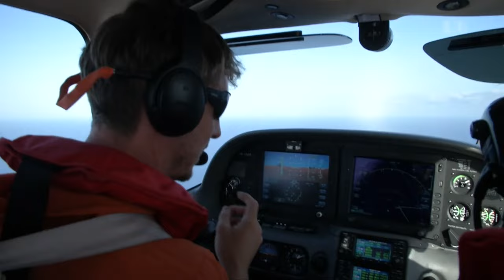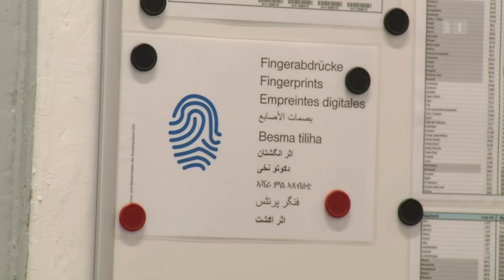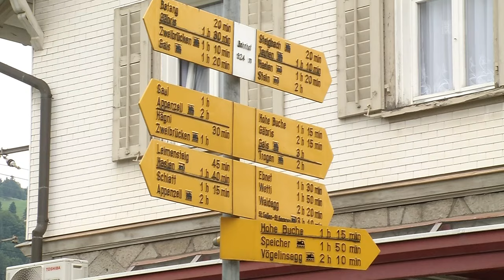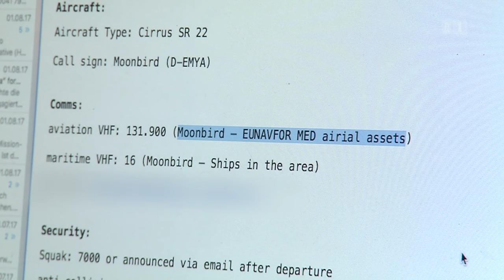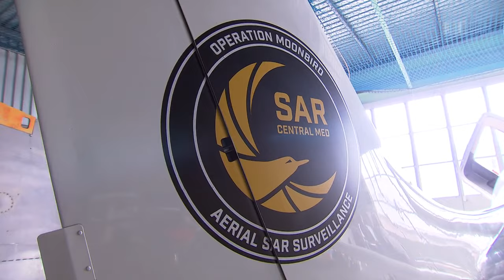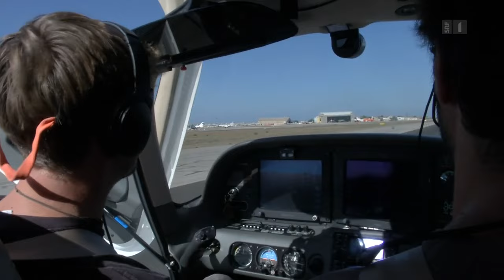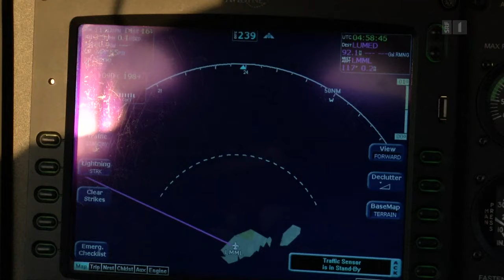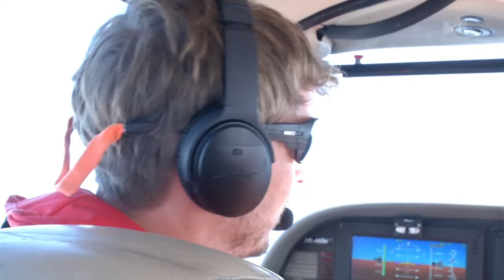Flüchtlingskrise: Helfen oder Ausweisen? | Fabio Zgraggen rettet aus der Luft | Reportage | SRF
Fabio Zgraggen will als Luftaufklärer vor der Küste Libyens Flüchtlinge und Migranten vor dem Ertrinken retten. Private Retter aber sind dort nicht mehr gern gesehen. Europa will diese Flüchtlingsroute schliessen, damit weniger Migranten nach Italien und auch an die Schweizer Südgrenze gelangen.

Fabio Zgraggen kann nicht einfach zusehen, wie immer mehr Menschen bei ihrer gefährlichen Flucht übers Mittelmeer sterben – schätzungsweise 5‘000 Flüchtlinge und Migranten allein im letzten Jahr. Der erst 32-jährige Appenzeller hilft aus der Luft. Sechs Stunden am Tag fliegt er von Malta Richtung Libyen – auf der Suche nach seeuntauglichen Schlauchbooten mit oftmals mehr als hundert Menschen an Bord. Sie schaffen es nur mit Mühe ins offene Meer, geschweige denn die Überfahrt nach Süditalien!

SRF-Italien-Korrespondent Philipp Zahn begleitet die Arbeit des privaten Retters – doch sie wird immer schwieriger. Libysche Küstenwächter erhalten seit diesem Sommer Geld und Unterstützung aus Italien und sollen so schon in ihren Hoheitsgewässern die Migranten abfangen.

An der Italienisch-Schweizerischen Grenze in Chiasso arbeitet Patrick Benz. Er ist beim Grenzwachkorps für den Fachbereich «Migration» zuständig. «Abweisen» ist für Patrick Benz das tägliche Geschäft. Nur wer glaubhaft einen Asylantrag in der Schweiz stellt, wird an das Sekretariat für Migration weiterüberwiesen. Das ist oft ein Dilemma und menschlich nicht immer einfach.

 👇 Mehr zum Thema Dokus & Reportage gibt es hier:
👥 SRF Dok auf Facebook: